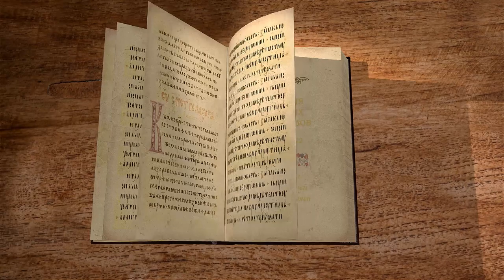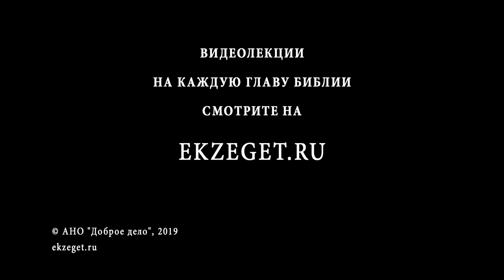Деяния Святых Апостолов. Глава 22. Протоиерей Олег Стеняев. Библия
В 22 главе Павел произносит длинную речь перед народом, рассказывая о своём гонении на церковь и, затем, обращении ко Христу. Однако, когда он доходит до слов о том, что Господь послал его к язычникам, поднимается шум и волнения, люди начинают рвать и метать.
Павла уводят прочь и хотят бичевать, однако, выясняется, что Павел - урожденный римский гражданин. Тысяченачальник отменяет пытку и оставляет Павла под арестом.
Почему же проповедь язычникам вызвала такое недоумение в иудейском народе?